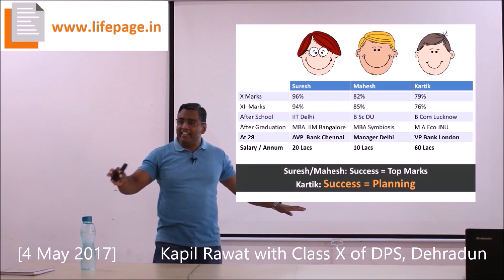Mission IIT JEE - India's biggest tragedy!